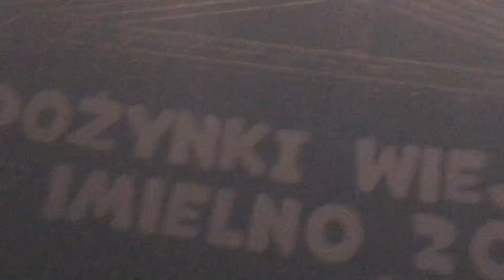Kordian Imielno cz.2